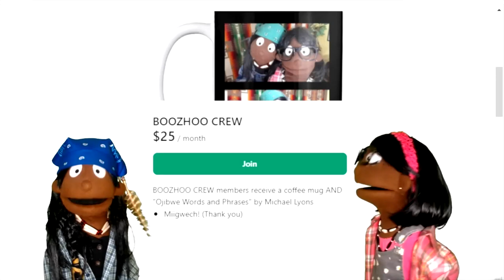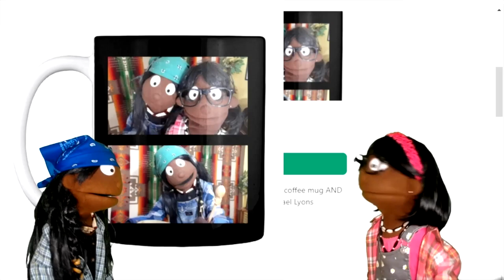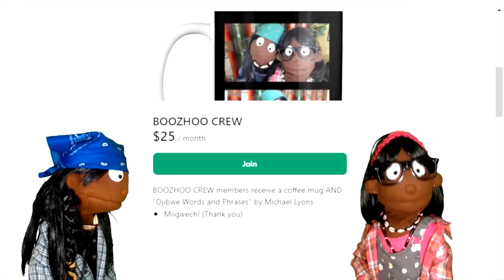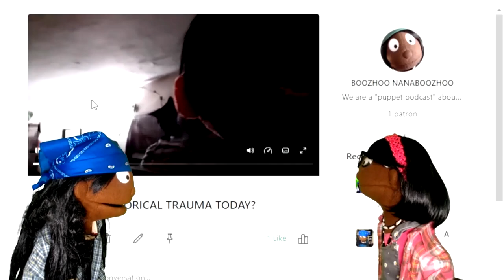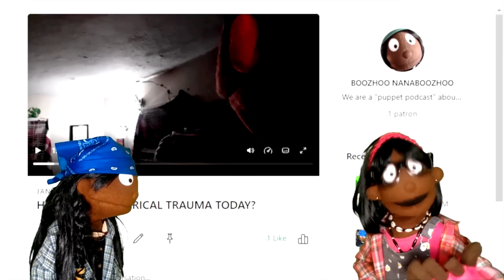The BRADY BUNCH, DONALD TRUMP and HUNTER BIDEN - BOOZHOO NANABOOZHOO by Michael Lyons